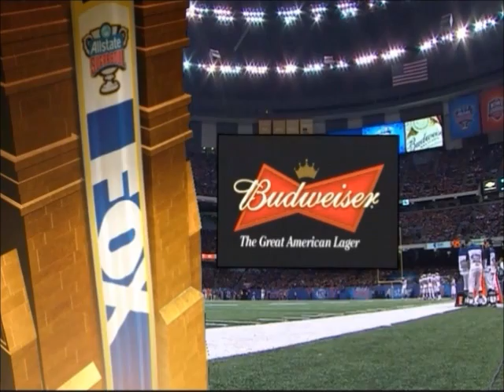#5 Georgia vs. #10 Hawaii - 2008 Sugar Bowl